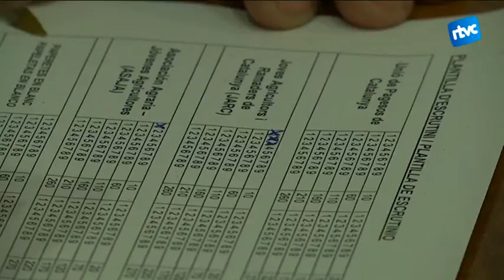ASAJA guanya les eleccions agràries a Cardedeu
Aquest cap de setmana s'han celebrat les eleccions agràries que cada 5 anys, determinen qui representarà a les organitzacions professionals agràries a Catalunya. Els resultats obtinguts a Cardedeu no coincideixen amb els que s'han donat a les diferents demarcacions.